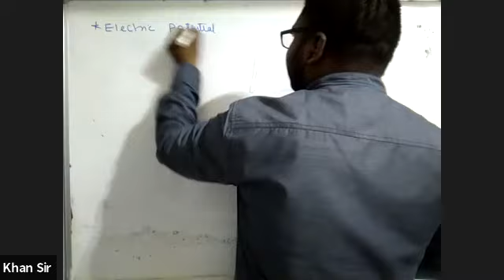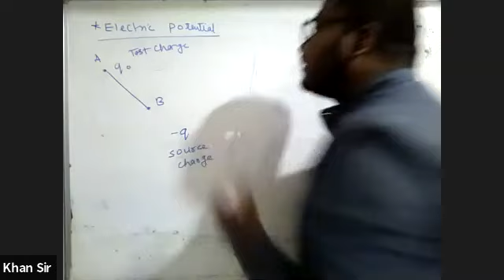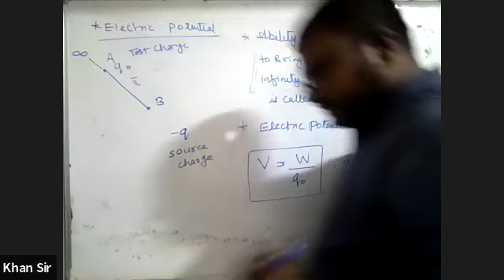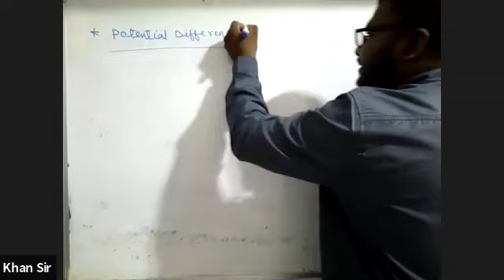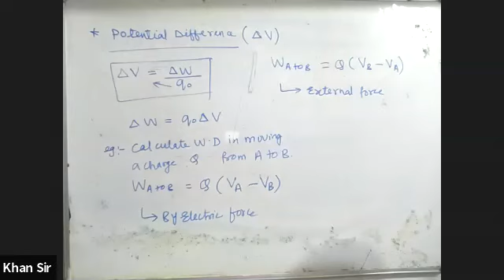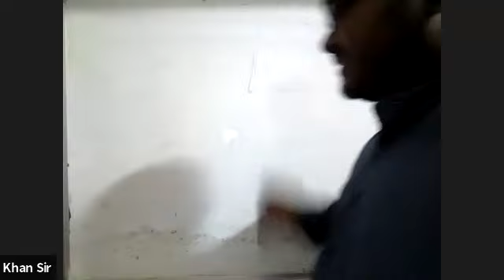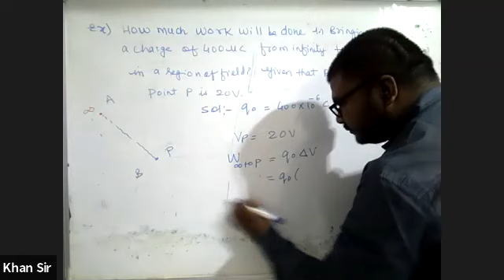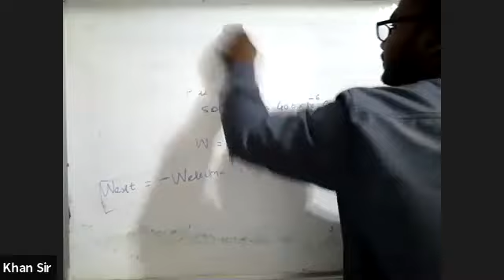Electrostatics Lecture 6 (Electric Potential)